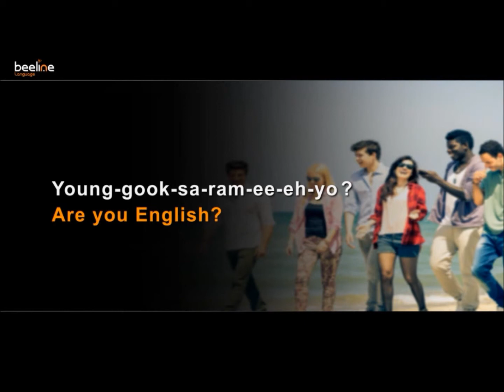I'm English in Korean | Learn Korean with Beeline!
Get started with one of our pricing plans and see just how easy we make learning Korean!

In this video you will learn how to say I'm English and that you're from England. Learn Korean online with Beeline Korean and start speaking Korean right away.

Discover how to  learn Korean quickly and effectively so that you retain what you learn.

Discover how to learn Korean online with Beeline Language Korean today

Learn Korean online | Learn Korean | How to learn Korean | How to say I'm English in Korean | how to say I'm from England in Korean
| Learn Korean free